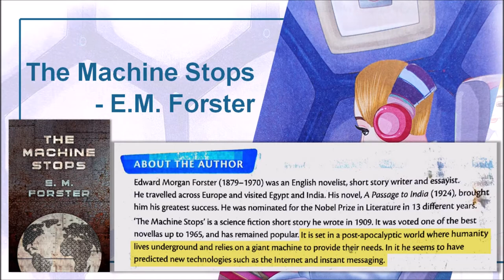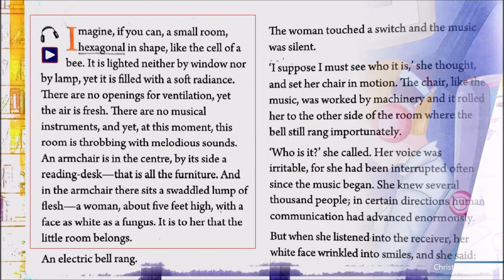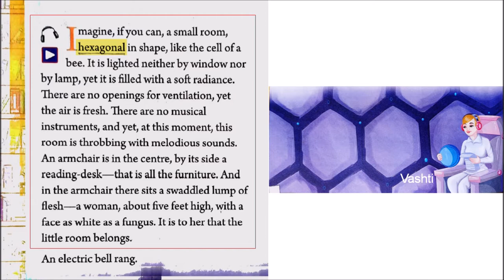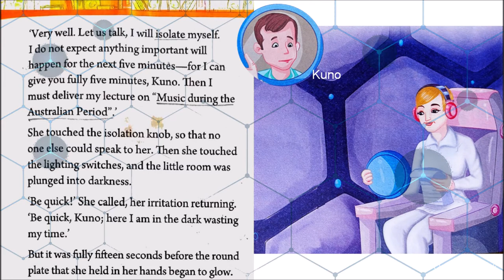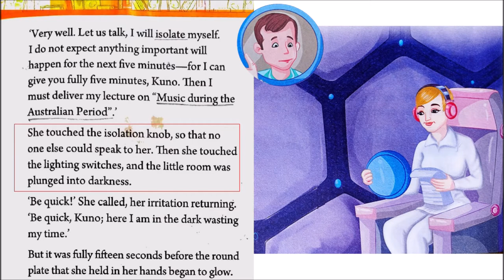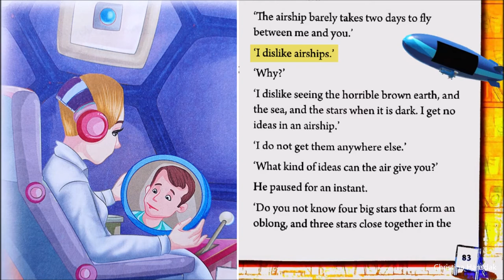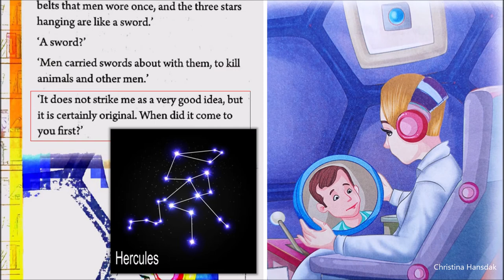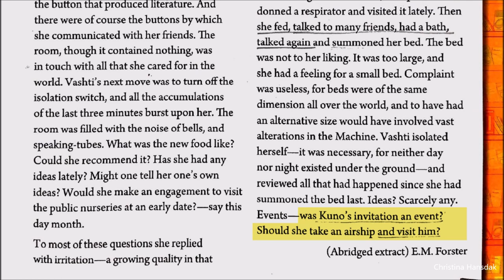Class 7 (New Oxford Modern English) Lesson 6 _ The Machine Stops - E.M. Forster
The Machine Stops story characters 04:25
Story explanation 04:53